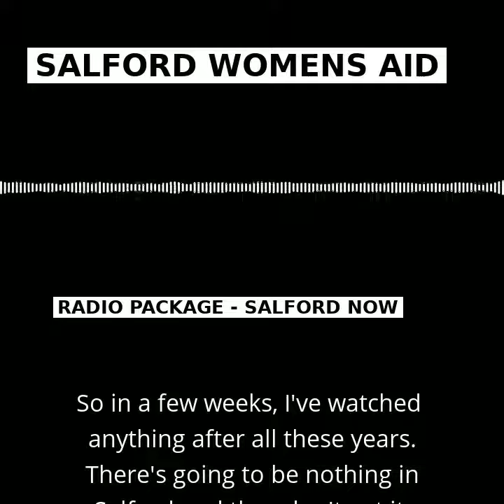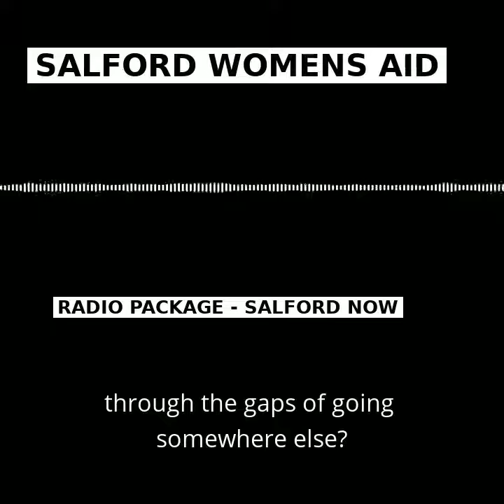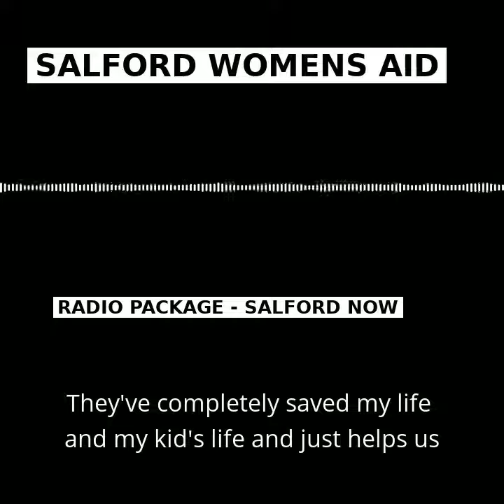Salford Womens Aid - Radio Package for Salford Now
On the 1st of April, domestic abuse service Salford Women’s Aid will have funding removed. Salford Council have awarded the funding to Salford Foundation for what they say will allow a more specialist service. But many people are unwelcoming of the contract change. Polly Luscombe reports.